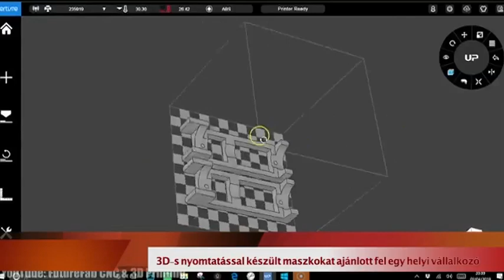Hajdúnánási Televízió: 3D-s nyomtatással készült maszkokat ajánlott fel egy vállalkozó 2020.06.05.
A koronavírus elleni védekezés újabb lépése lehet a már ismert, hagyományos technológiával készített textil maszkok használatán túl, a legmodernebb, úgynevezett 3D nyomtatással előállított maszkok és arcvédő pajzsok használata. A 3D nyomtatás segítségével előzetesen megtervezett térbeli modellek alapján tudnak tárgyakat gyártani különböző műanyag, kompozit, és napjainkban már fém alapanyagból is. A koronavírus járvány hazánkban is jelentős erőket mozgatott meg a 3D-nyomtatással foglalkozó csoportok és vállalkozások között, hogy orvosi eszközöket, alkatrészeket, védő felszereléseket gyártsanak, hogy a lehető leghamarabb a hazai orvosok és önkormányzatok segítségére siessenek.A Hajdúnánási Önkormányzat Kozma Zsolt helyi vállalkozótól ilyen 3D technológiával készült 50 darab arcmaszkot és 50 darab egészségvédelmi arcvédő pajzsot kapott a koronavírus elleni védekezést segítve. A maszkok és az egész arcot takaró arcvédő pajzsok a fertőzések megelőzésére, köhögés vagy cseppfertőzés elleni védelemre szolgálnak, mellyel elsősorban az egészségügyben dolgozók munkáját szeretnék megkönnyíteni.